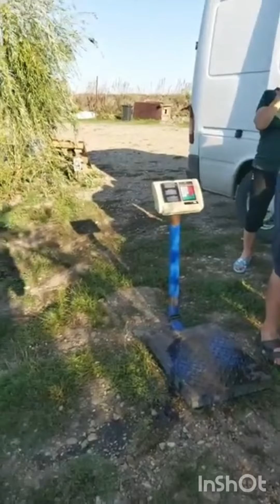8 SEPTEMBRIE 2022 BALTA BROSTENI-LA BUSU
Populare Balta Broșteni-La BUSU